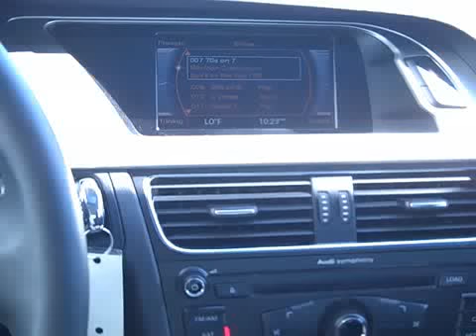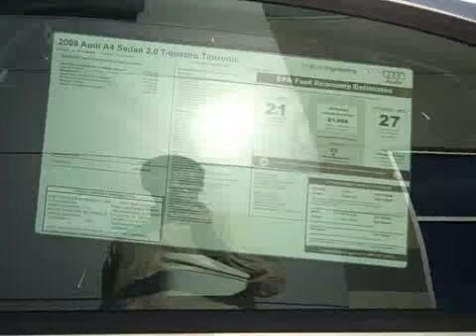German Engineering Redesigned Audi A4 Sedan 2.0T Turbo St...